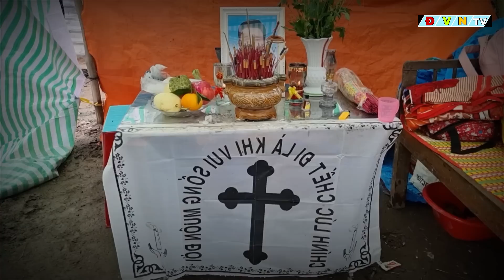Bất ngờ bé gái 8 tuổi bị ung thư lặn lội bắt ốc kiếm tiền nuôi hai đứa em nhận được số tiền lớn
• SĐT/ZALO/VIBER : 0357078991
• ĐỊA CHỈ: 83 / 15 ẤP 4 , XÃ VỊ TÂN , TP VỊ THANH , HẬU GIANG